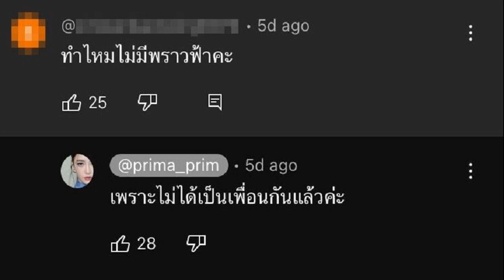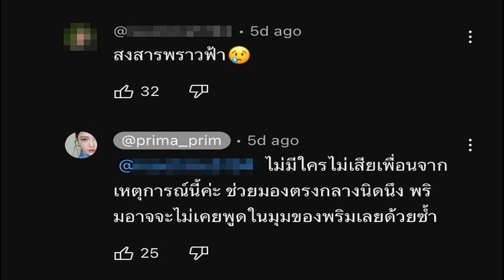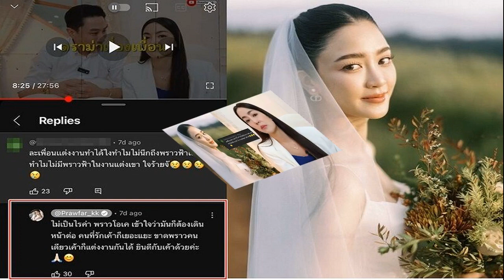พราวฟ้า ตอบเพื่อนแต่งงานทำไมไม่มีพราวฟ้าใจร้าย ขณะ พริม ลั่นไม่ใช่เพื่อนแล้ว พยายามเคลียร์ ยังรอวันน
พราวฟ้า ตอบเพื่อนแต่งงานทำไมไม่มีพราวฟ้าใจร้าย ขณะ พริม ลั่นไม่ใช่เพื่อนแล้ว พยายามเคลียร์ ยังรอวันนั้น
พราวฟ้า ตอบเพื่อนแต่งงานทำไมไม่มีพราวฟ้าใจร้าย เค้าก็แต่งงานกันได้ ยินดีกับเค้า ขณะ พริม บอกไม่ได้เป็นเพื่อนกันแล้ว หลังก่อนหน้านี้พยายามเคลียร์ น้ำตาไหล ยังรอคอยวันนั้น

หลังจากดราม่าสะบั้นความเป็นเพื่อน นางเอก พริม พริมา ตอบคอมเมนต์คนถามไม่เห็น พราวฟ้า การัญชิดา เพื่อนรักในงานวิวาห์ของสาวพริม ว่าไม่ได้เป็นเพื่อนกันแล้ว
และยังบอกอีกว่า ไม่ชอบเรื่องดราม่า คนที่อยากจบทุกอย่างไม่ใช่ฝั่งตัวเอง บางเรื่องก็ต้องปล่อยวาง เพราะฝั่งตัวเองทำดีที่สุดแล้ว คนที่เลิกทำช่องไม่ใช่ฝั่งตัวเอง ยืนยันไม่ได้โกรธอะไรใคร แค่ถึงจุดที่ต้องแยกย้ายกันไปเติบโตนั้น
ขณะที่พบว่า พราวฟ้า ได้ออกมาพูดถึงสาวพริมในคลิปก่อนหน้านั้น “เคลียร์ประเด็นดราม่าปี 2566 ของพราวฟ้า เจ็บไปทั้งหัวใจ ก็ต้องทน มูฟออนค่ะ ! ”

โดย พราวฟ้า พูดถึง threesis และช่องที่ทำ แฟนๆถามเมื่อไหร่จะกลับไปทำคลิปกัน พราวฟ้า ตอบว่า น่าจะตอบแบบเดียวกับ พริม ตอนนี้เราเดินทางกันมาสุดทางแล้ว

อาจจะดับฝันเอฟซี ด้วยเวลาผ่านไปแล้ว น่าจะคุยกันได้ เข้าใจกันได้ ความคาดหวัง พราว รอบนี้น่าจะเคลียร์กันได้ อารมณ์ดีโทรหาเพื่อน เป็นไงบ้าง (เสียงสดใส) เขาอาจจะไม่อยู่ในโหมดที่อยากคุยกับเรา (เสี่ยโบ๊ท : ก็พยายามแล้วที่จะเคลียร์ ก็ต่างคนต่างมุมมอง ไม่มีใครผิดใครถูก)

พราว กล่าวว่า ไม่ได้อยากหาคนผิดคนถูก พราวแค่อยากก้าวข้ามปัญหานี้ไป เรื่องที่เขาเจออยู่ตอนนี้ หรือเหตุการณ์ต่างๆที่เกิดขึ้น ไม่มีพราว แต่พราวยินดีกับทุกก้าวความสำเร็จเขาอยู่ดี

เสี่ยโบ๊ท ยังบอกด้วยว่า จบเรื่องนี้แบบสั้นๆ ง่ายๆ รอวันเวลาที่เหมาะสม ที่สมควร
พราวฟ้า ยอมรับว่า แค่เสียใจนิดหนึ่ง ตอนที่ให้เลือก เขาไม่เลือกเรา มันเสียใจ เหมือนอกหัก ฉันแคร์เขามาก ฉันรักเขา เกินคำว่าเพื่อน เหมือนคนในครอบครัวไปแล้ว
“พราวรู้สึกก็บอกว่ารู้สึก ถ้าพราวรู้สึกไม่อะไรแล้ว พราวก็จะบอก ไม่อะไรแล้ว แต่ทุกวันนี้ พราวก็ยังรู้สึกอยู่ เฟรนด์ชิพเรายาวนานมาก ช่วงเวลาดีๆเราเยอะมาก เราผ่านความสุข ทุกข์มาด้วยกัน โคตรเยอะ (น้ำตาไหล) มันเลยเสียใจ”

“พราวยังบอกเขาเลย ครั้งสุดท้ายที่คุยกัน เพื่อนไปมีความสุข เต็มที่เลย แต่ถ้าวันหนึ่งไม่เหลือใคร จริงๆ แล้วมันทุกข์ใจ อยากให้รู้ว่ามึงก็มีกูนะเว้ย ยังรอคอยว่าวันนั้นมันจะมี”

เสี่ยโบ๊ท ได้ขอบคุณทุกกำลังใจ ก็ซัพพอร์ตกันต่อไปทั้ง พริม , แพร , พราว ทำอะไรก็ติดตามให้กำลังกันต่อไป

ขณะที่มีคอมเมนต์ล่าสุดเข้ามาถาม พราวฟ้า เรื่องงานแต่ง พริม ด้วยว่า “ละเพื่อนแต่งงานทำได้ไง ทำไมไม่นึกถึงพราวฟ้าเลย ทำไมไม่มีพราวฟ้าในงานแต่ง เขาใจร้ายจัง
ซึ่ง พราวฟ้า ก็เข้ามาตอบว่า “ไม่เป็นไรค่ะ พราวโอเค เข้าใจว่ามันก็ต้องเดินหน้าต่อ คนที่รักเค้าก็เยอะแยะ ขาดพราวคนเดียวเค้าก็แต่งงานกันได้ ยินดีกับเค้าด้วยค่ะ” ท่ามกลางกำลังใจให้พราวฟ้ารัวๆ